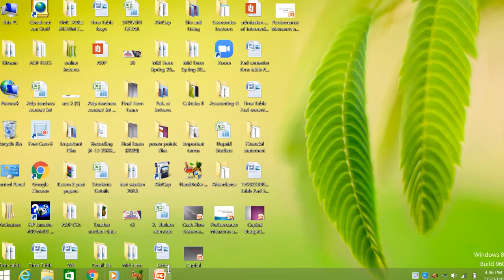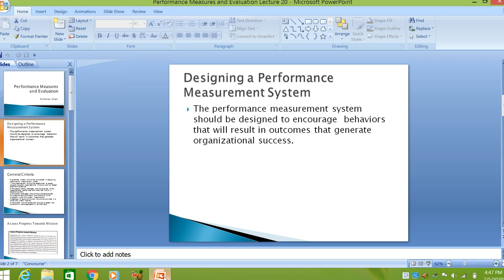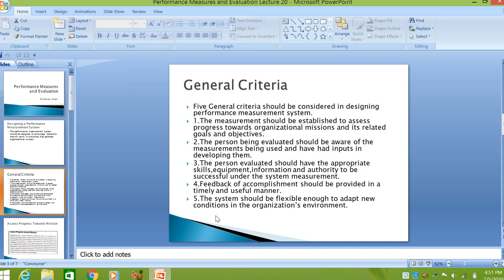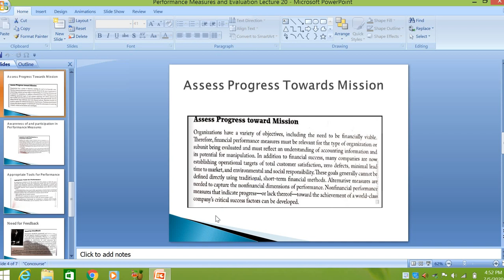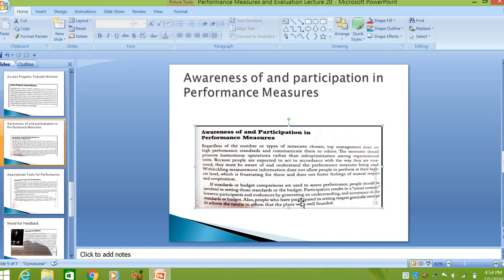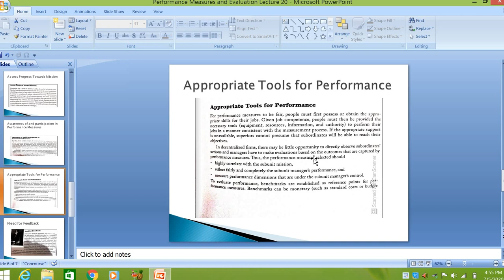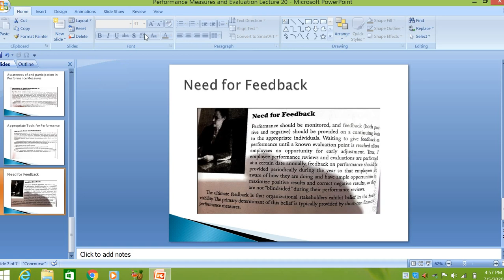Performance Measures And Evaluation Lecture 20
Designing a system of performance Measurement